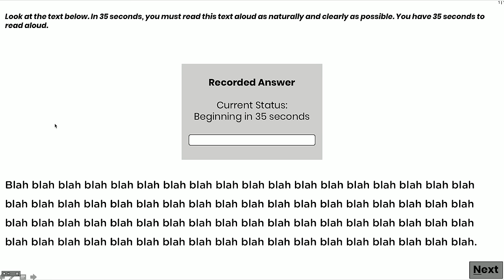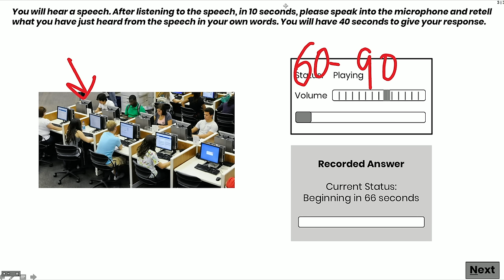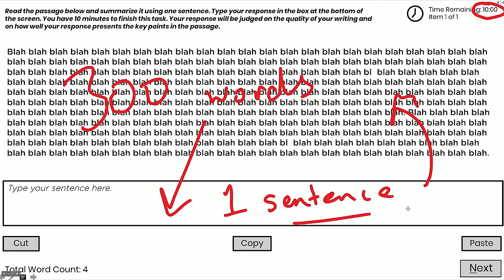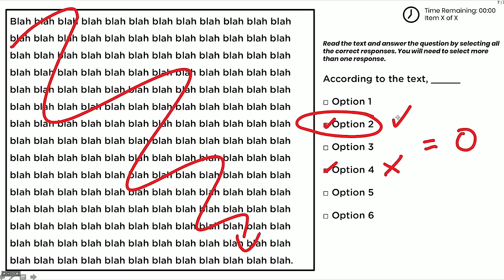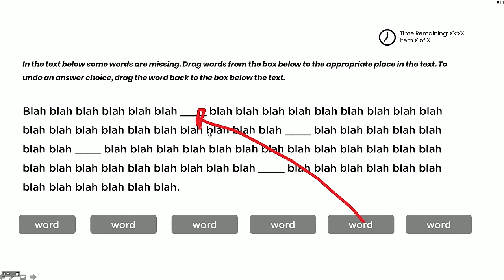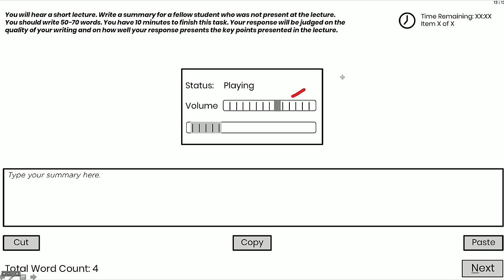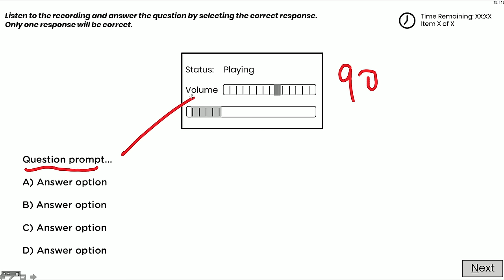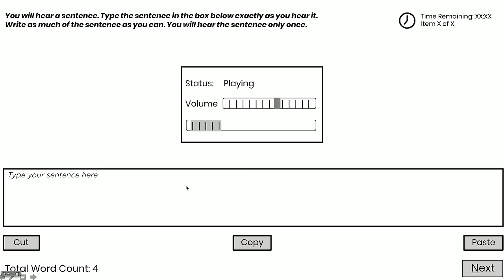Understand PTE Academic in JUST 30 minutes!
If you have never taken the PTE before then start with this video. Jay will very quickly take you through EVERY PTE Academic question type from PTE speaking to PTE listening. He'll show you what each of the PTE tasks look like and explain how they work. His descriptions and explanations -- as well as tips and tricks -- include:

PTE Speaking
Read Aloud
Repeat Sentence
Describe Image
Re-tell Lecture

PTE Writing
Summarize Written Text
Write Essay

PTE Reading
Reading and Writing Fill in the Blanks
Multiple Choice, Multiple Answers
Multiple Choice, Single Answer
Re-order Paragraphs

PTE Listening
Summarize Spoken Text

Sign up for FREE to get access to PTE practice questions, live classes, methods videos and more

The best way to study for your PTE is with E2’s PTE Course

Got PTE Questions?

E2 Test Prep is the world's most popular English exam preparation platform. We've helped over 2 million students pass their IELTS Academic, IELTS General, PTE Academic, TOEFL iBT, OET and TOEIC English tests.

We teach proven exam strategies to help with your reading, writing, listening and speaking. Our strategies, structures and tips have been created from the ground up from having taken these exams first hand and then tested with 10s of 1000s of students who have achieved IELTS 9, PTE 90, TOEFL 30 and OET 500. They work!

On YouTube we give away some helpful videos but all of the magic happens over where you can watch lots of videos that are not on YouTube, join live group classes or take 1:1 tutorials with our expert E2 Test Prep teachers. You can also complete guided practice questions, get writing feedback or take mock tests with online speaking exams and expert feedback.

Our teachers and markers are all highly qualified native or bilingual teachers who have top  notch university degrees in teaching English as a foreign language (TEFL) or applied linguistics. We are the best at test prep!

We also have a sister platform to E2 Test Prep called E2 English that covers all of the fundamentals of English such as vocabulary, grammar, pronunciation, spelling and general English from beginner to advanced. You can use E2 English to help with your IELTS, PTE, TOEFL, TOEIC or OET preparation if you need help with the words, rules and sounds of English.

So, whatever you need help with, we're here for you. If you need help with your English exam, check out and / or if you need help building your English skills check out

Good luck! We wish you all the very best with your English language learning and exam preparation journey.